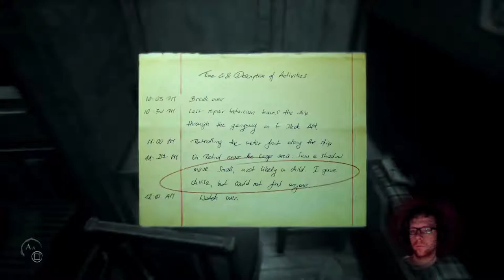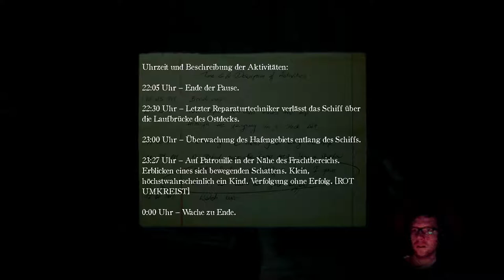[03] LAYERS OF FEAR 2 | Verschwimmende Welten | PS4 Pro Let´s Play [deutsch/german]